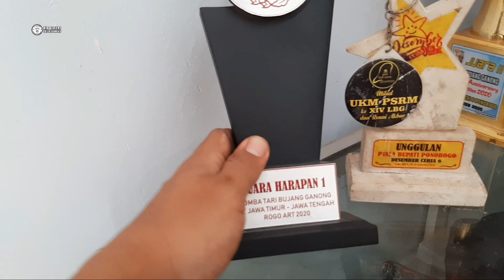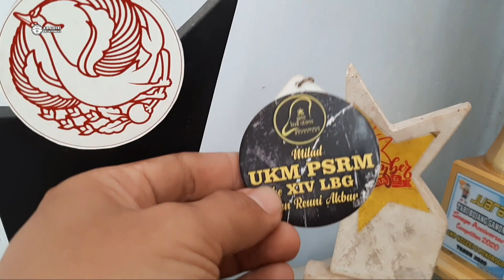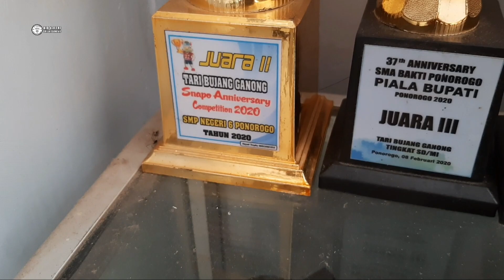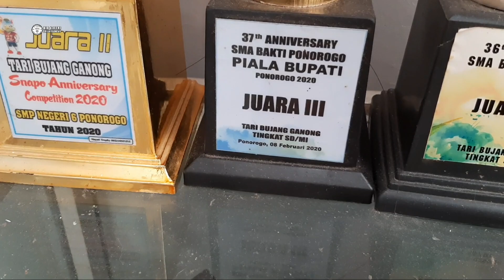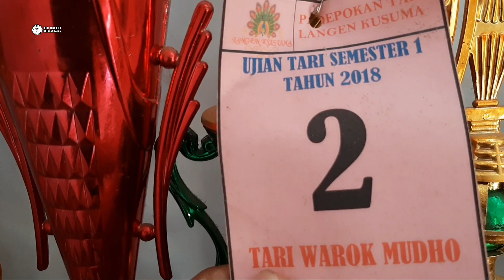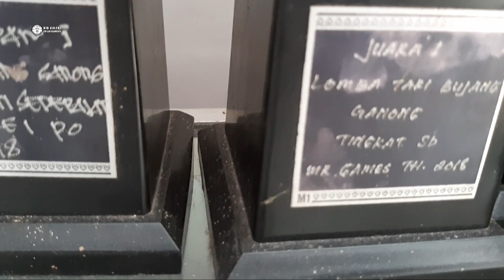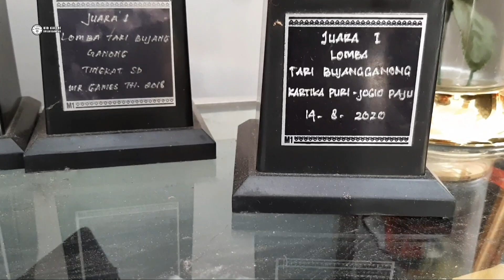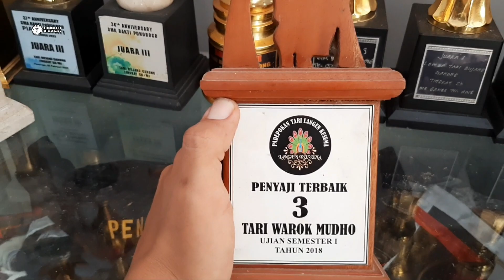RENDY GANONG | KOLEKSI PIALA LOMBA TARI BUJANG GANONG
koleksi piala Rendy Ganong saat memenangkan lomba tari bujang ganong dan lain-lain.
Semoga video ini memotivasi teman-teman semua agar lebih semangat lagi belajar menari dan melestarikan budaya Reog Ponorogo